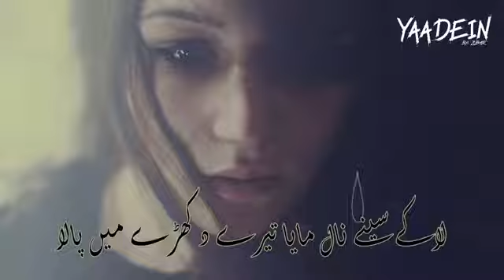Nusrat qawaali status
Punjabi qwaal status